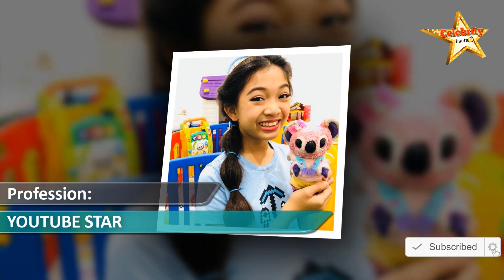Kaycee (KAYCEE WONDERLAND) Lifestyle,Height,Weight,Age,Family,Biography,Net Worth,Wiki 2021,DOB 🔥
Kaycee lifestyle,
Kaycee biography,
Kaycee bio data,
Kaycee interview,
Kaycee birthday,
Kaycee age,
Kaycee bio,
Kaycee salary,
Kaycee picture,
Kaycee family,
Kaycee net Worth,
Kaycee school,
Kaycee height,
Kaycee Weight,
Kaycee income,
Kaycee nickname,
Kaycee Life Story,
Kaycee Eye Color,
Kaycee Hair Color,
Kaycee Favorite Things,

YouTube star from the series Kaycee & Rachel in Wonderland, a channel made for the viewing pleasure of kids.